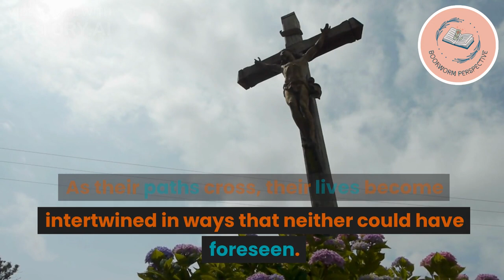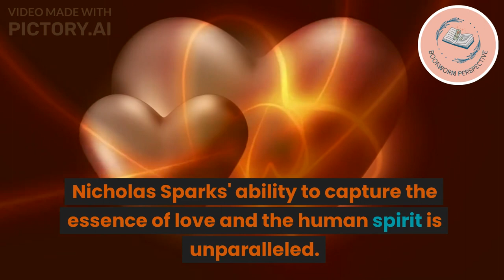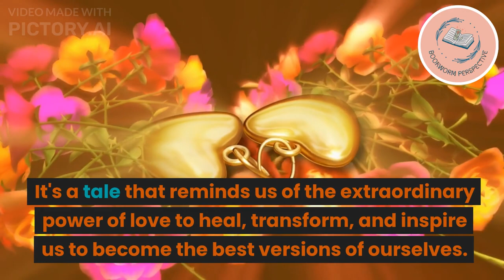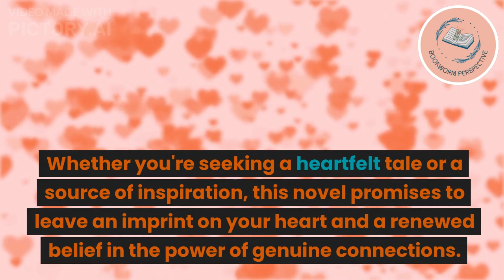Do You Know About The Book - A Walk to Remember by Nicholas Sparks | Bookworm Perspective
Welcome to Bookworm Perspective! In this touching video, we invite you to join us on a literary journey through the pages of "A Walk to Remember" by the renowned author Nicholas Sparks.

Prepare to be swept away by a tale that beautifully captures the essence of love, resilience, and the extraordinary impact of human relationships. Set in a charming Southern town, this novel introduces us to Landon and Jamie, two souls from different worlds whose paths intertwine in a way that forever changes their lives.

As we delve into the heartwarming narrative, you'll witness the tender evolution of their relationship—from initial curiosity to a profound connection that defies societal norms and transcends challenges. Nicholas Sparks' masterful storytelling paints a vivid picture of the characters' struggles, triumphs, and the enduring bond they forge.

Through the lens of "A Walk to Remember," we explore themes of forgiveness, redemption, and the transformative nature of love. Landon and Jamie's journey reminds us of the power of compassion, the beauty of vulnerability, and the importance of embracing authenticity.

Join us as we delve into the emotional landscape of this novel, experiencing laughter, tears, and moments of introspection along the way. Sparks' evocative prose transports us to a world that feels both familiar and profound, allowing us to connect deeply with the characters' joys and sorrows.

Whether you're drawn to heartwarming tales, searching for a poignant love story, or simply seeking a source of inspiration, this video promises to illuminate the timeless themes that make "A Walk to Remember" a cherished literary treasure.

Join us on a journey through the heartwarming pages of "A Walk to Remember," where you'll find yourself immersed in a world of emotions, love, and the enduring hope that connects us all.